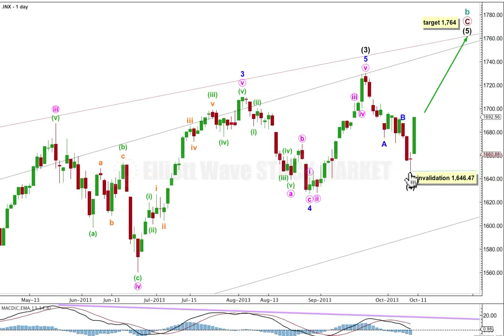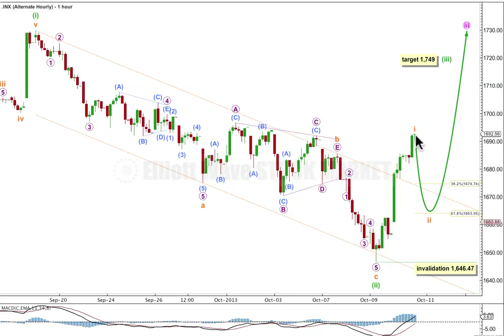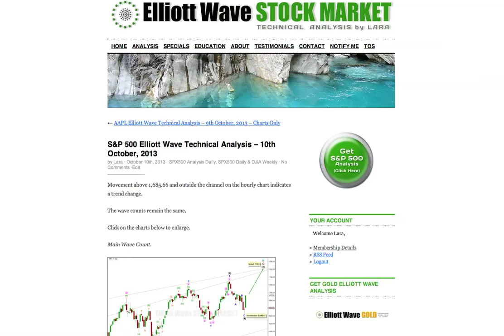S&P 500 Elliott Wave Technical Analysis - 10th October, 2013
Technical analysis of the S&P 500 cash index from a pure Elliott wave perspective after market close of 10th October, 2013